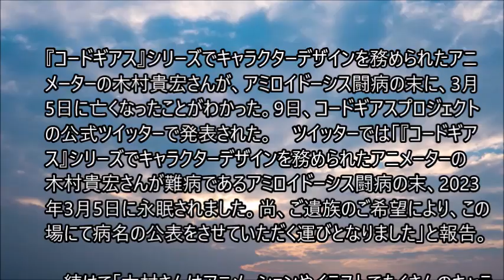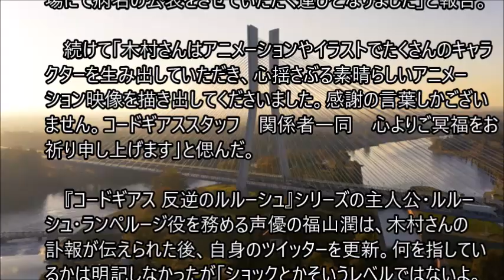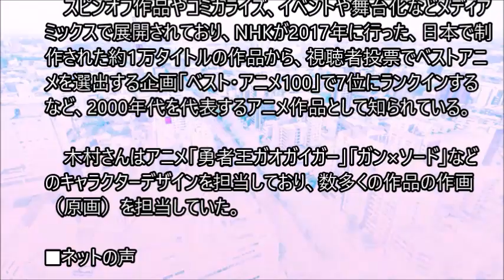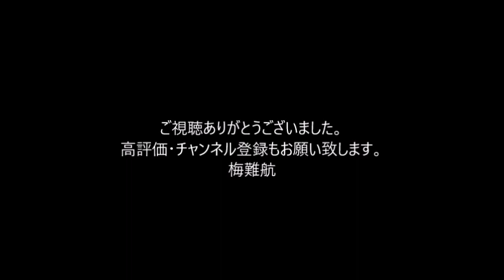『コードギアス』シリーズのキャラデザイン担当のアニメーター・木村貴宏さん、死去 アミロイドーシス闘病を公表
『コードギアス』シリーズでキャラクターデザインを務められたアニメーターの木村貴宏さんが、アミロイドーシス闘病の末に、3月5日に亡くなったことがわかった。　ツイッターでは「『コードギアス』シリーズでキャラクターデザインを務められたアニメーターの木村貴宏さんが難病であるアミロイドーシス闘病の末、2023年3月5日に永眠されました。尚、ご遺族のご希望により、この場にて病名の公表をさせていただく運びとなりました」と報告。

　続けて「木村さんはアニメーションやイラストでたくさんのキャラクターを生み出していただき、心揺さぶる素晴らしいアニメーション映像を描き出してくださいました。感謝の言葉しかございません。コードギアススタッフ　関係者一同　心よりご冥福をお祈り申し上げます」と偲んだ。

　『コードギアス 反逆のルルーシュ』シリーズの主人公・ルルーシュ・ランペルージ役を務める声優の福山潤は、木村さんの訃報が伝えられた後、自身のツイッターを更新。何を指しているかは明記しなかったが「ショックとかそいうレベルではないよ。表現のしようがない」とつづっている。

　同シリーズは、06年に『コードギアス 反逆のルルーシュ』全25話、08年に続編『コードギアス 反逆のルルーシュ R2』全25話がテレビアニメとして放送され人気を博し、2019年には完全新作映画『コードギアス 復活のルルーシュ』が公開。

　スピンオフ作品やコミカライズ、イベントや舞台化などメディアミックスで展開されており、NHKが2017年に行った、日本で制作された約1万タイトルの作品から、視聴者投票でベストアニメを選出する企画「ベスト・アニメ100」で7位にランクインするなど、2000年代を代表するアニメ作品として知られている。

木村さんはアニメ「勇者王ガオガイガー」「ガン×ソード」などのキャラクターデザインを担当しており、数多くの作品の作画（原画）を担当していた。。。